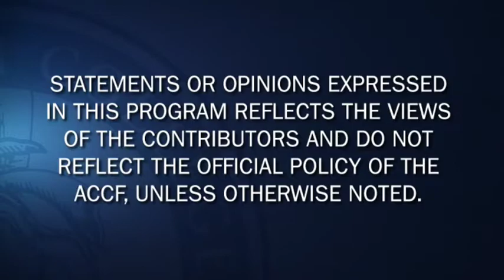Race, RACE II and Ablation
Dr. Christopher Cannon discusses articles on Afib appearing this week in Circ Arrhythm Electrophysiol and in JACC.

Christopher P. Cannon, MD, FACC